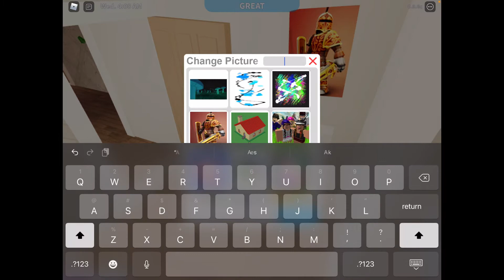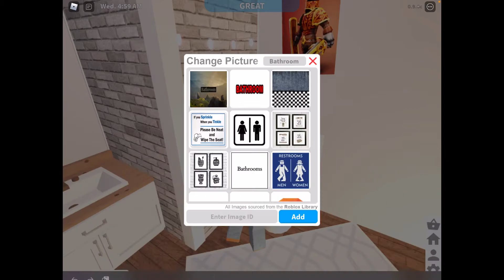Our NEW BLOXBURG ROLEPLAY HOUSE *Roblox*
🍒 ROLES ARE STILL OPEN!

Hey guys if you LOVED OR LIKED this video MAKE SURE TO GIVE THIS A BIG THUMBS UP!!

Hello, I’m Taylor and this is my roblox channel! I will be doing voice roleplays soon! So just stay toon for a those!